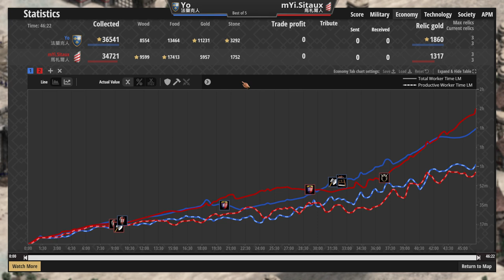【世紀帝國2決定版】Yo大戰西拖互相馬爆激戰！Tc中繼站堡推戰術不容錯過！【精選賽事】